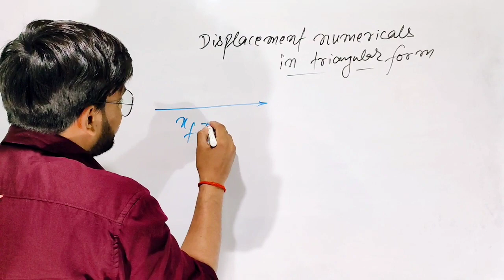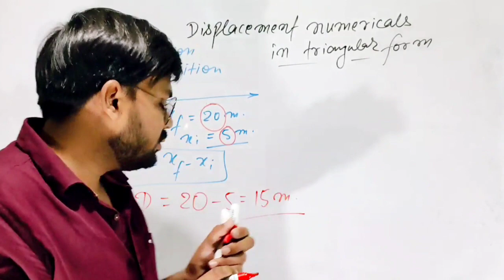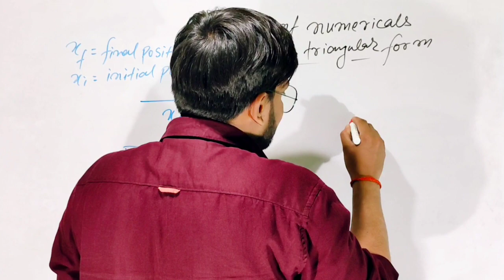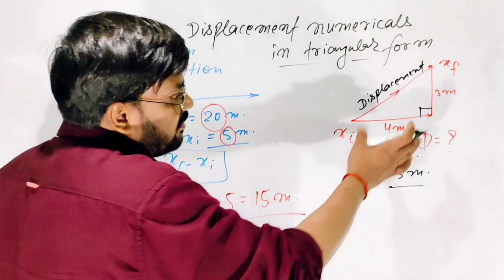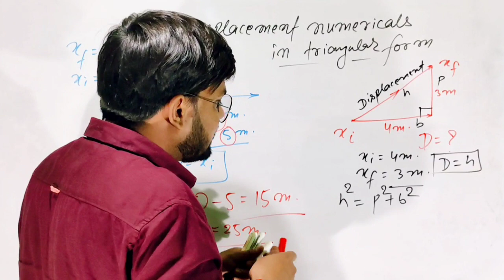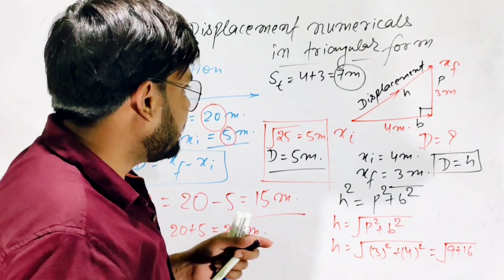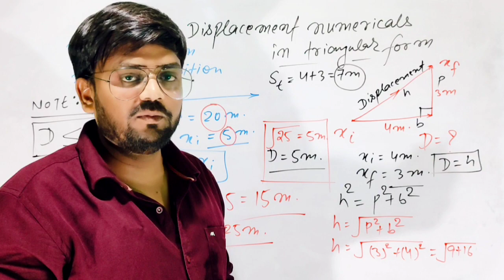Displacement Numericals In Triangular Path And Straight Path